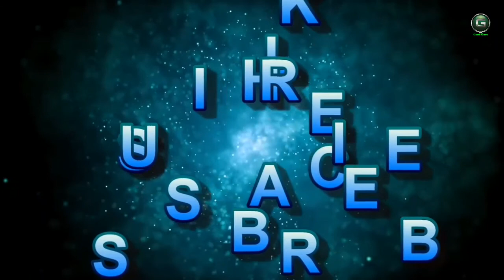STINGRAY WATER SOUND FOR DEEP SLEEP HD 720p 1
Stingrays are a collection of sea rays, that are cartilaginous fish associated with sharks. They may be labeled inside the suborder myliobatoidei of the order myliobatiformes and consist of 8 families: hexatrygonidae (sixgill stingray), plesiobatidae (deepwater stingray), urolophidae (stingarees), urotrygonidae (spherical rays), dasyatidae (whiptail stingrays), potamotrygonidae (river stingrays), gymnuridae (butterfly rays), and myliobatidae (eagle rays)
Stingrays are commonplace in coastal tropical and subtropical marine waters throughout the sector. A few species, such as dasyatis thetidis, are observed in hotter temperate oceans, and others, which includes plesiobatis daviesi, are located inside the deep ocean. The river stingrays, and a number of whiptail stingrays (which includes the niger stingray), are restricted to sparkling water. Maximum myliobatoids are demersal (inhabiting the subsequent-to-lowest quarter in the water column), however a few, inclusive of the pelagic stingray and the eagle rays, are pelagic.

There are approximately 220 recognized stingray species organized into ten households and 29 genera. Stingray species are progressively turning into threatened or vulnerable to extinction, specifically as the consequence of unregulated fishing.[4] as of 2013, forty five species had been indexed as inclined or endangered by using the iucn. The fame of a few different species is poorly acknowledged, main to their being indexed as statistics deficient.
We hear music every day. Watching the morning news, we're likely to hear music in the commercial breaks. Driving to work or school, we might blast our favorite radio station. Preparing dinner we might unwind with a little easy listening or soft jazz.